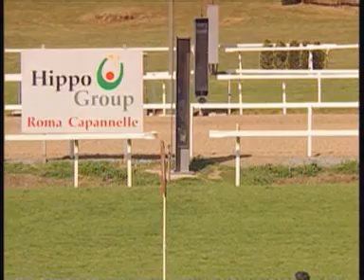Champery 2007 ROMA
Champery vince il Premio Righetti Listed - 2007